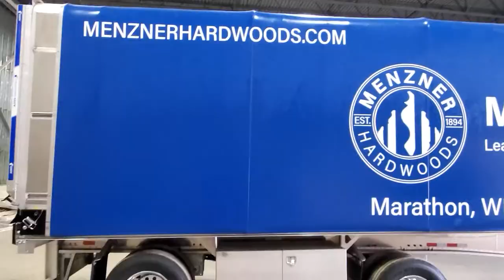New Trailer-Menzner Hardwoods Traveling Billboard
Check out the side of this new trailer!